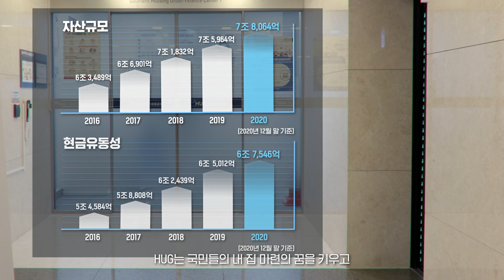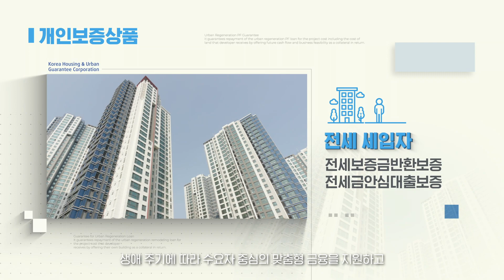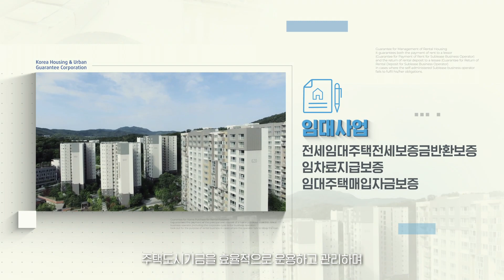2021년 주택도시보증공사 홍보동영상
2021년 주택도시보증공사 홍보동영상